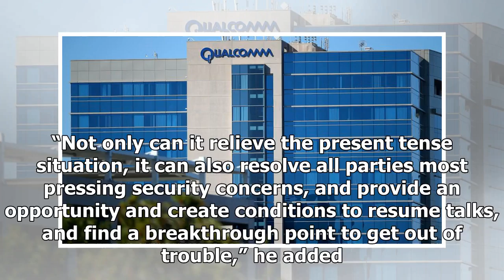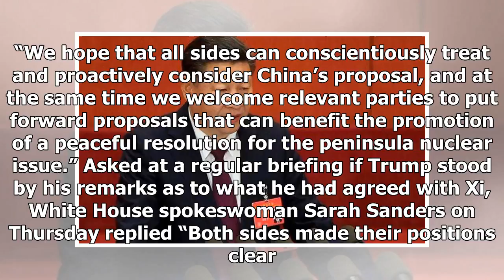Us Latest News - China says the dual suspension proposal still best for North Korea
Us Latest News - Us Latest News - China says the dual suspension proposal still best for North Korea

BEIJING Reuters China said on Thursday a “dual suspension” proposal to handle North Korea was still the best option, after U.S. President Donald Trump said he and Chinese President Xi Jinping had rejected a “freeze for freeze” agreement. U.S. President Donald Trump and Chinas President Xi Jinping arrive for a state dinner at the Great Hall of the People in Beijing, China, November 9, 2017. REUTERSJonathan ErnstNorth Korea’s rapid progress in developing nuclear weapons and missiles has fueled a s...